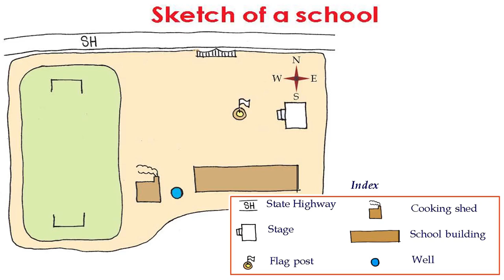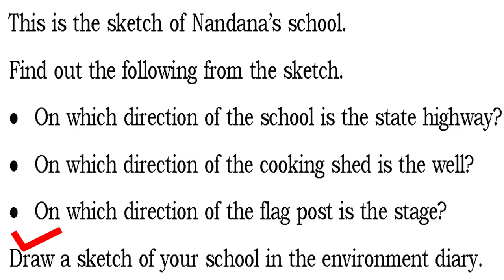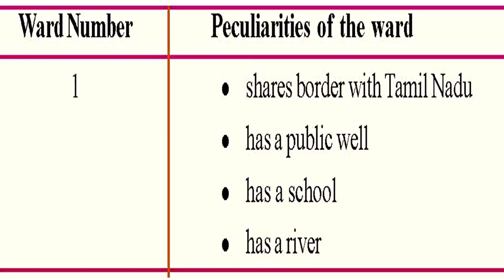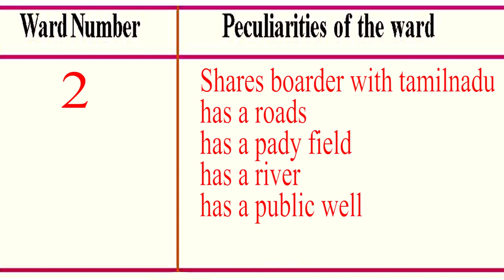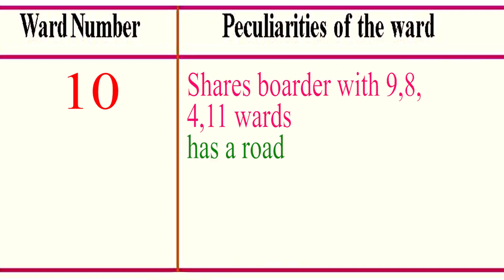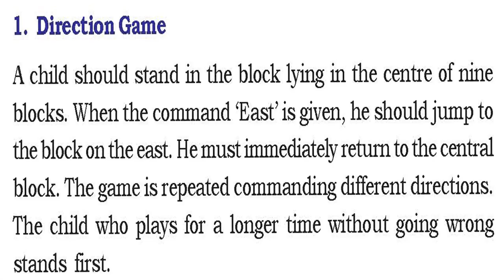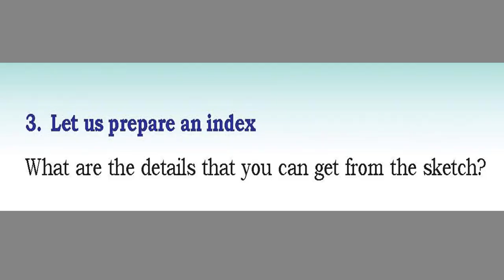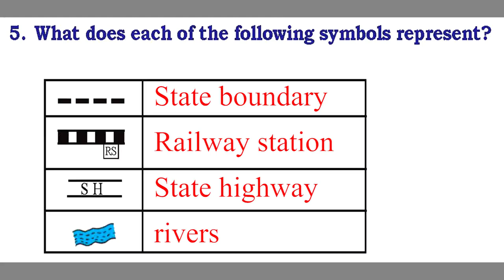VICTERS CHANNEL CLASS 4 EVS UNIT 8 Reading and drawing maps Part 3 റീഡിംഗ് ആന്റ് ഡ്രോയിംഗ് മാപ്‌സ്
CLASS 4 KITE VICTERS STD 04 EVS UNIT 8 Reading and drawing maps Part 3 റീഡിംഗ് ആന്റ് ഡ്രോയിംഗ് മാപ്‌സ്